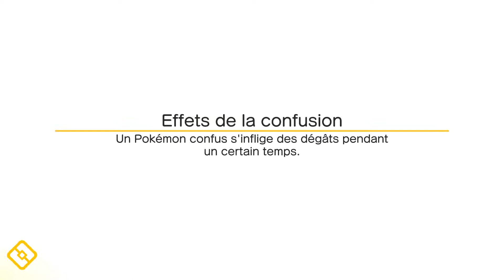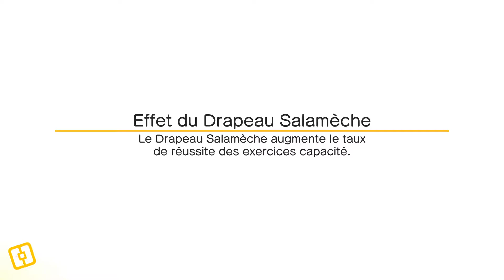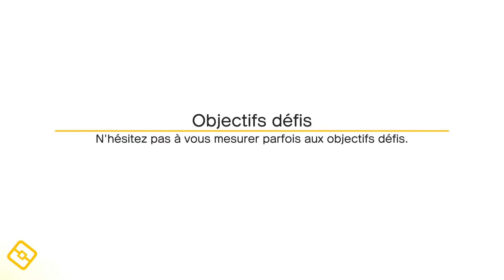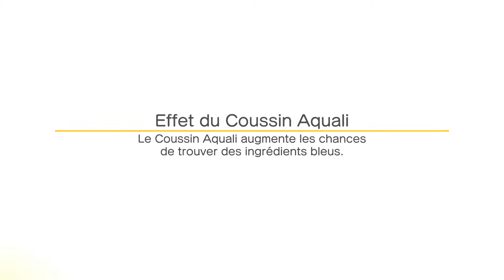Début de la zone 9 - Pokemon Quest : LP #17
Maintenant qu'Alakazam est assez haut niveau, on va commencer la zone 9